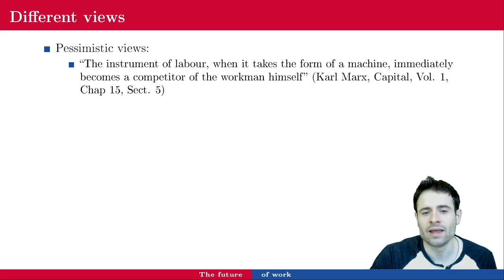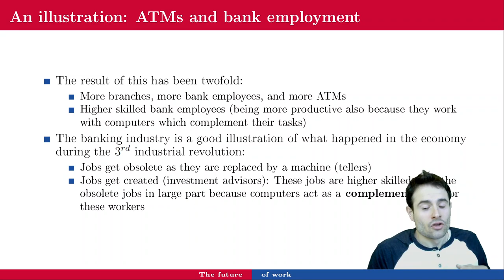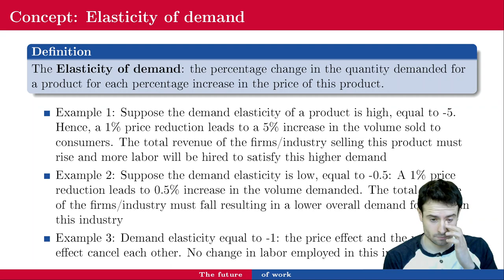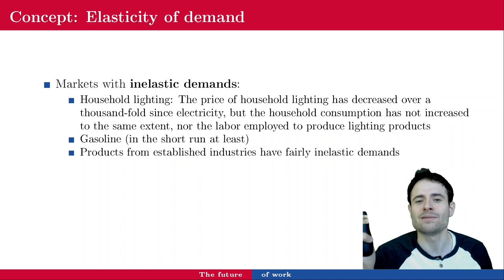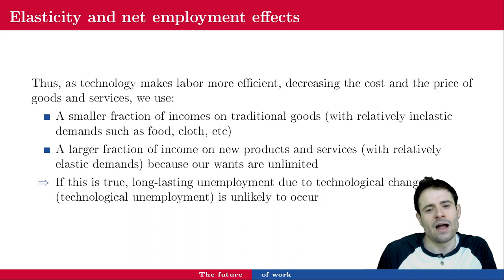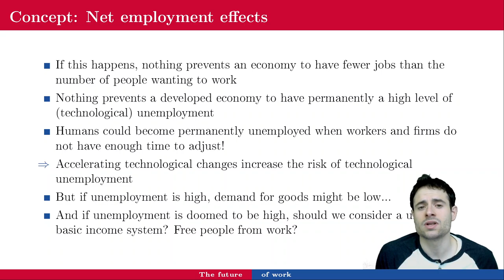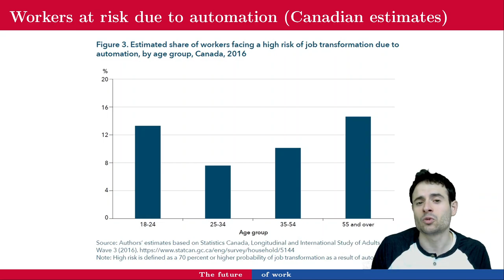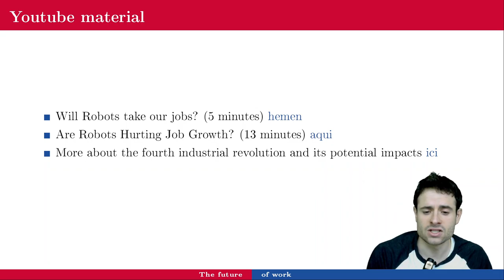Lecture 11 - The future of work (part 2)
April 8th, 2021: lecture 11 - The future of work (part 2)
ECON 102, Spring 2021